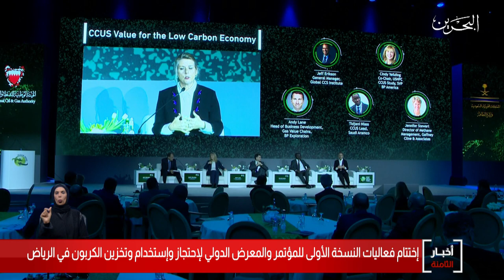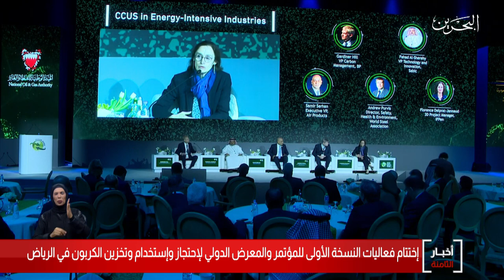البحرين مركز الأخبار : إختتام فعاليات المؤتمر والمعرض الدولي لإحتجاز وإستخدام وتخزين الكربون